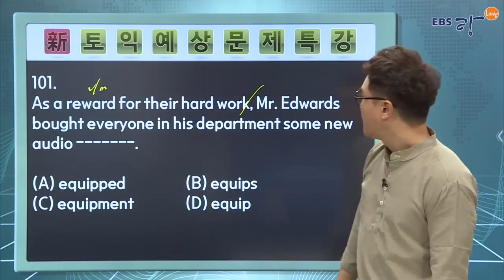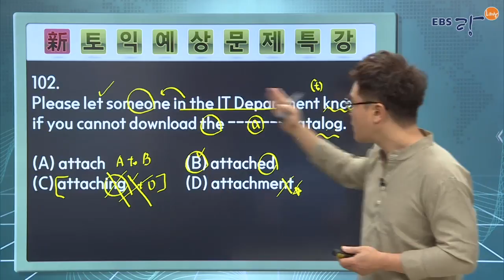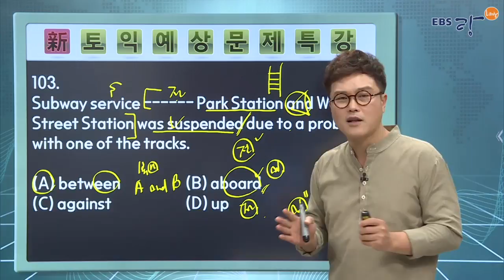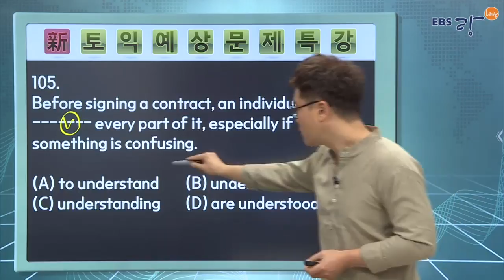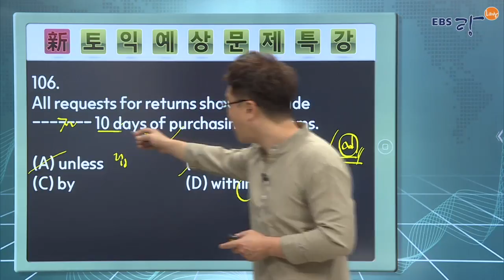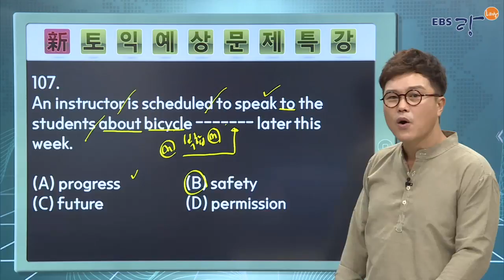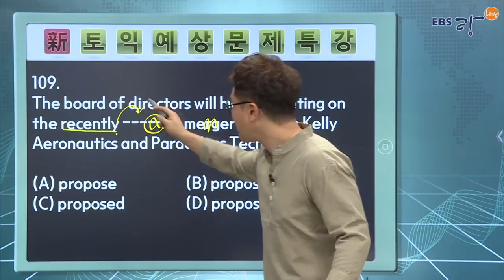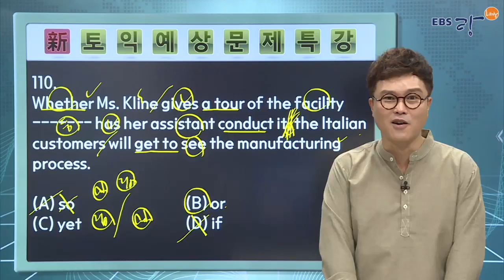2017년 10월 신토익RC 핵심특강 (1)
안녕하세요! EBS토목달 입니다 !
EBS토목달을 대표하는 RC 김정훈샘의
2017년 신토익 예상문제특강!

전부 무료로 제공하는 EBSlang [토][예][특]

오늘은 101번부터 110번까지!
신토익 10문제로 RC 점수를 끌어올리세요!

토익시험 전! 꼭 시청해야 하는 강의
듣기만해도 숨겨진 점수가 Up! Up!
토예특과 함께 신토익, 완벽하게 정리하세요.